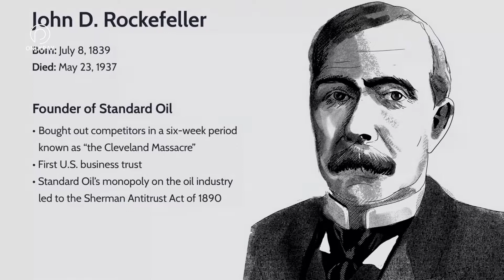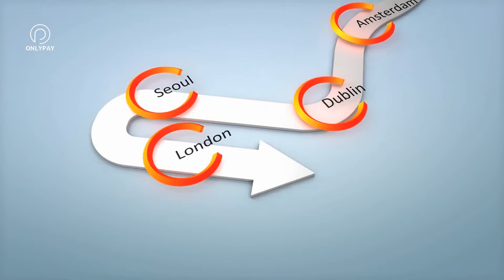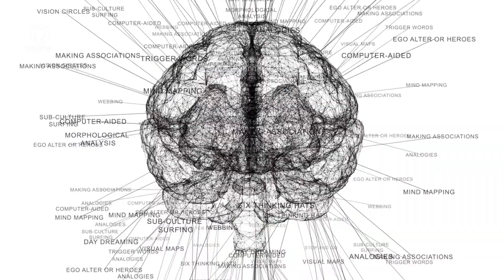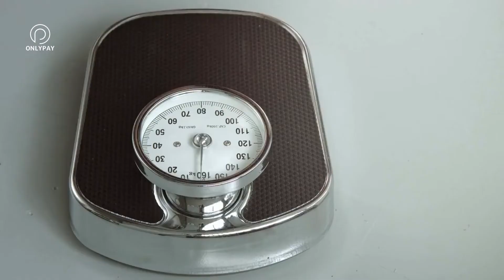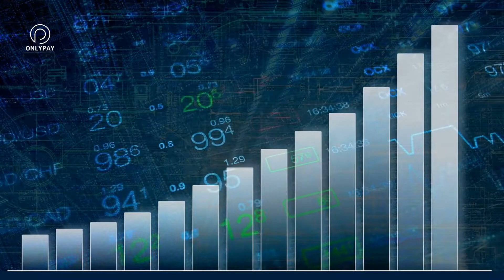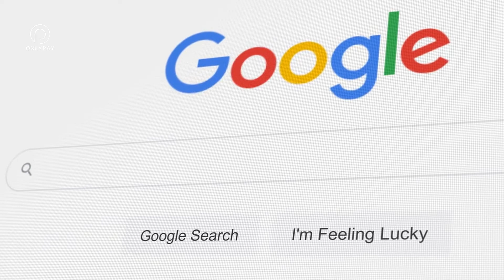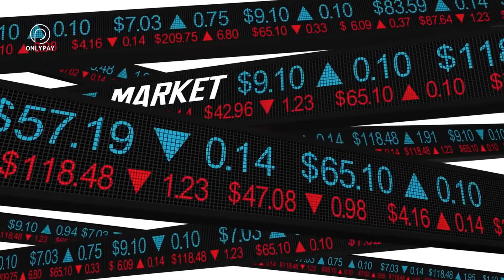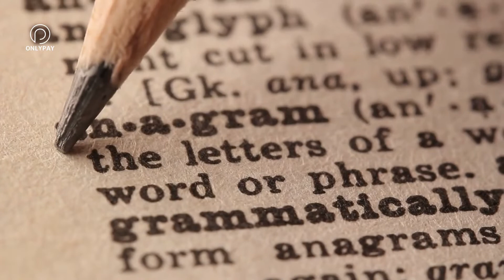Who Will Be The First TRILLIONAIRE - Billionaire Backlash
john d rockefeller is often cited as being the world's first billionaire he acquired that status largely due to his ownership in standard oil which controlled 90 of all the oil in the u.s
and an interesting story here the supreme court decided to dismantle his company due to violation of anti-trust laws
in other words, he was just too big for anyone to be able to compete with him and his company was broken down into 34 different entities
but these entities ended up double or tripling their value over the years making Rockefeller the world's first billionaire if you take a more broad
look the world's first billionaire shaped how entire industries worked he fine-tuned the process of turning oil into fuel
which shaped modern America, he also owned the railroads to transport the oil which made the cost and logistics a lot smoother.
his direct input on how everything in an entire country is done made him the richest person in the world at that time.
today there are 2668 documented billionaires in the world but very few of them have the same world-changing impact
as the first billionaire had actually very few of them do if you had to split them into two groups you would get technology and luxury
So, in our quest to find out what a trillionaire looks like let's start at the beginning
it's not just the idea, ideas alone are worth nothing
everybody's got ideas like we've said before an idea is worth a million dollars after it's made a million dollars
you'll be inclined to say it's the execution that's true but only on a micro scale
we're talking trillionaires here let's say you build a functioning technology that transforms stone into gold at the press of a button.
will that technology make you a trillionaire imagine going camping in the mountains and coming back covered in gold literally every stone you touch turns to gold you're basically king Midas
Now for one you'd have to transform all the stones on the planet into gold
will you physically travel across the planet and find all the stones will you pay someone to send you all of the stones
what's your game plan here
secondly by that point gold will lose so much of its value,
gold is valuable because there's a little of it and it takes a while to find it extract it and mold it if you replace stone with gold,
stone will eventually become more valuable and thirdly you aren't exactly helping anyone
you're not creating more value for people or solving their problems
you're just making something nobody asked you to,
people are in search of the billion dollar idea something so radical and world-changing that nobody's ever thought of it before
but the problem is it is not the idea let's say you build a technology that transforms garbage waste into drinkable water by magic it still won't make you rich unless you're able to transform all of the garbage waste from the earth
which brings us to scalability, when somebody looks to acquire a company they don't look at what you've done
So far they look at whether or not you can do it again at a global scale what's stopping you is it distribution, logistics,  if the answer is clear and they can offer a solution a deal is made
the biggest oversight a young entrepreneur makes when trying to grow a company is scalability
you did something and it works can you do it again at a global scale
if you think about it tesla didn't get so big because they made one functioning electric car, they found a way to make them at scale within a budget and people
actually, want to use them almost 2 million tesla cars have been sold so far scalability is the main reasons

01- Intro
02- The first Billionaire
03- It’s not just the idea
04- Scalability
05- Logistics
06- Do people care
07- The first Trillionaire